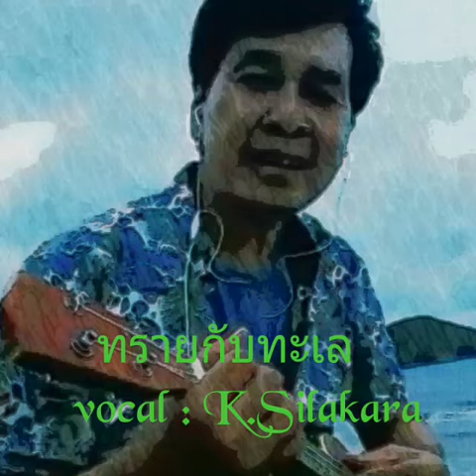ทรายกับทะเล cover by K.Silakara